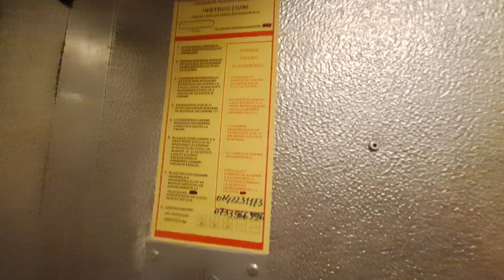Old IFMA traction elevator @ Bulevardul Theodor Pallady 11, bloc R5, sc.F, Bucharest, RO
Technical Informations:
Manufacturer: IFMA
Model: T46
Year: 1975
Type: Traction
Stops: 11 (P,1,2,3,4,5,6,7,8,9,10)
Capacity: 4 persons or 320 kg

Filmed in 5 October 2023, filmed with Samsung Galaxy A53 5G